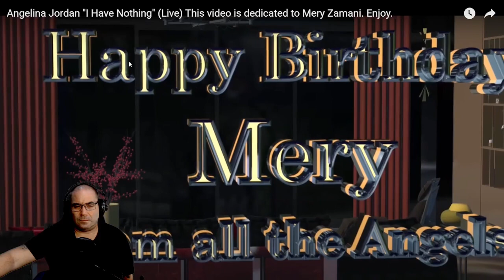Angelina Jordan "I Have Nothing" (Live Grandma Mery Dedication) Reaction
I HOPE YOU ALL ENJOYED THE REACTION!!!

ANYONE WANTING TO SEND ME LETTERS - ARTWORK OR ANY TYPE OF FAM MAIL PLEASE USE THIS ADDRESS.
Street: 396 Rosal St, Imperial Court Subdivision Phase 2
City: Legazpi City
Province: Albay
Postal Code: 4500
Addressed to: Shakes - P

(ALL DONOS COME WITH A REACTION TO ANYTHING OF YOUR CHOICE)